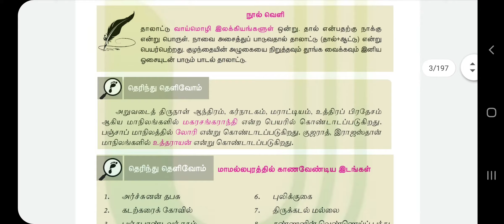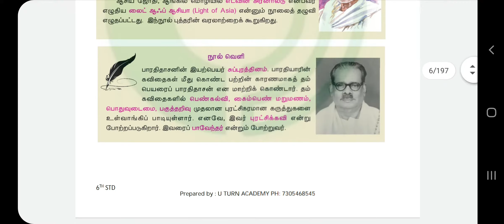💥Important Box pdf from 6 to 12 Tamil book 💥